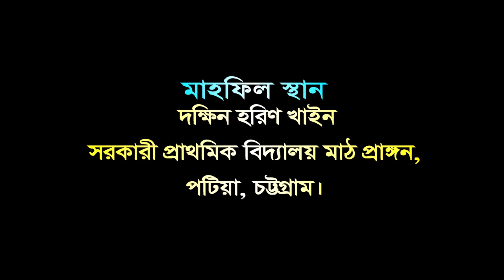রাসূল (সঃ) 'র মর্যাদা | মাওলানা এহছানুল হক | Mawlana Ahsanul Hoque Mojaddedi | Bangla New Waz | 2018